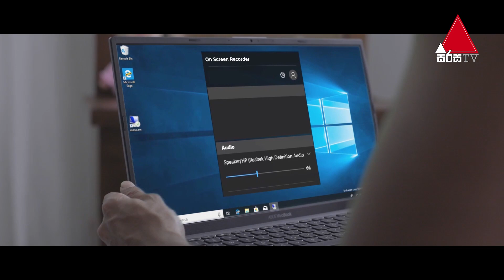Daam (දාම්) | Episode 27 | 26th January 2021 | Sirasa TV